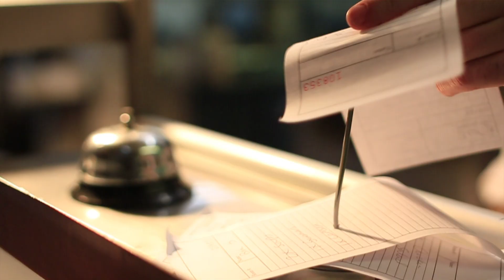KWETB Marine House - Traineeship in Hospitality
The KWETB's new state of the art training facility in Wicklow's Marine House provides practical courses in the hospitality sector.

Our brief was to showcase the learning involved in their Traineeship in Hospitality course which encompasses everything from cocktail shaking to bed making.